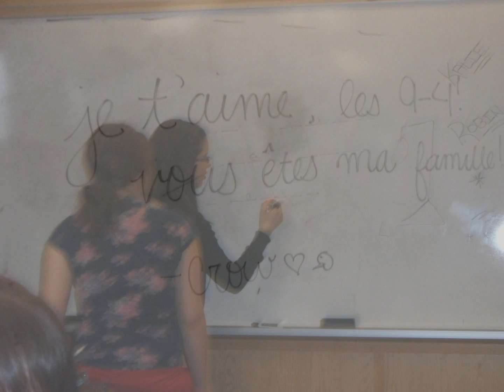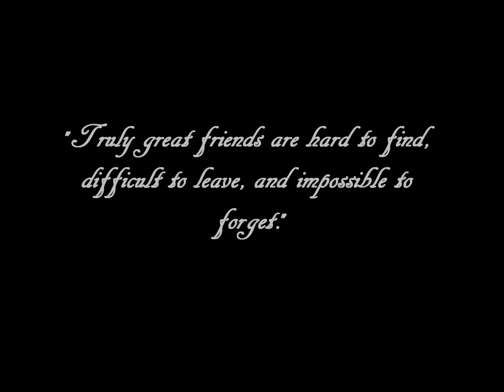Last Day of Classes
This is a slideshow of pictures on our last day of classes for Junior High.

I still have a video I'm going to make about the whole year, but I made this one for now.

My next video that I will be uploading will be is: Melanie's Birthday Video!